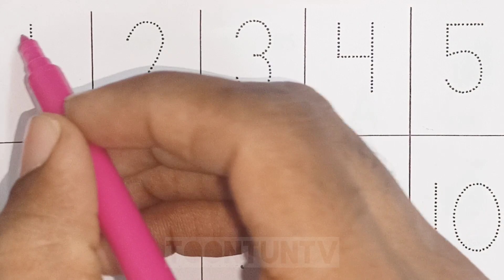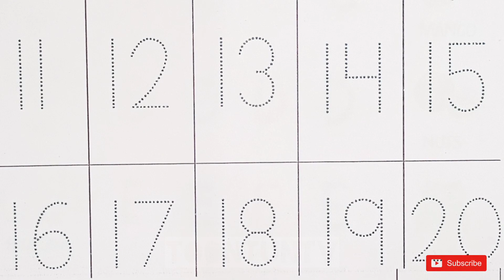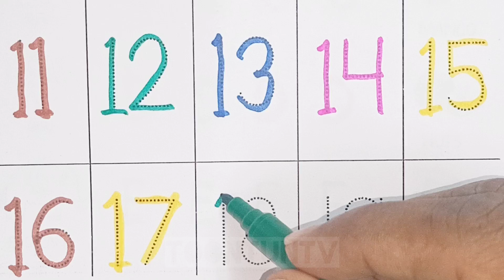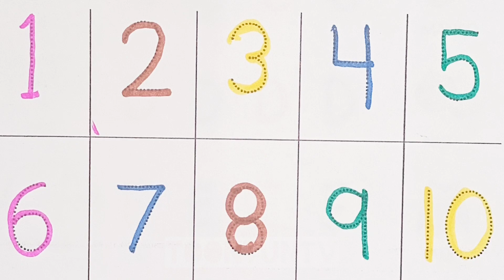123 Number Counting | 1234 Number Names | 1 To 10 Numbers | 123 learning for kids